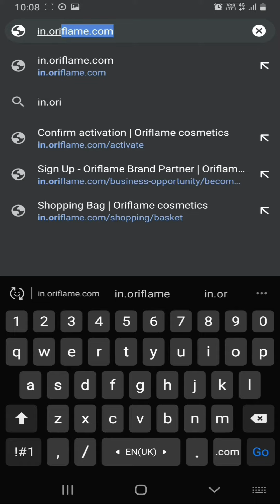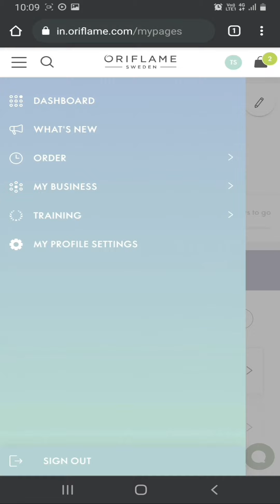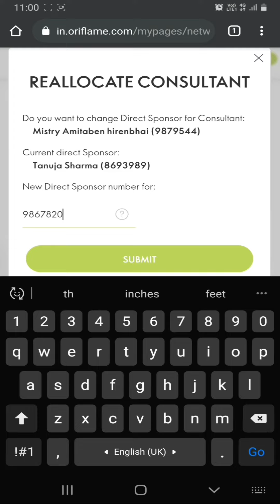what is Reallocation?How to use this in Oriflame ?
In this Video i am trying to explain the process of Reallocation.
Hope you understand  the thing let me know if not in the comment section below👇

📍To join or to buy Product 📞call/whatsapp at 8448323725/93193112